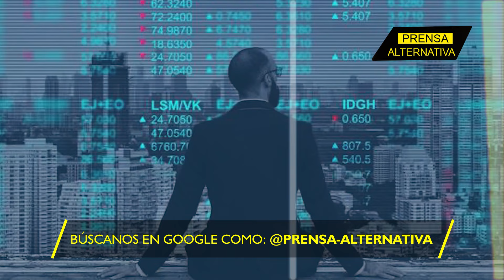¡Esto anuncia Kiyosaki! ¡Los BRICS van con todo!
La divisa estadounidense puede sufrir el destino del Imperio romano, y la razón es la política de desdolarización activamente aplicada por los países BRICS, y en caso de que estos abandonen por completo la principal moneda de reserva, la nacion estadounidense recibirá cinco duros golpes a la vez, según advierten expertos internacionales. ¿Que dijo Kiyosaki sobre esto?

Director General: Juan José del Castillo - El Jota
Jefe de Prensa: Enzo Anchante REV100001JP01
Jefe de Redacción: Mirelvis Gutiérrez REV10001JR
Redactor: Viviana Jaramillo

Org
REF05JR1
L03
E02
feb2024PA

Info0
Pr1
RA2019
Loc3
Edt2